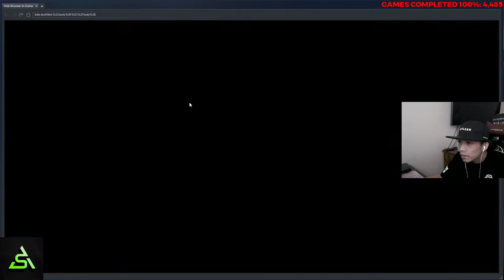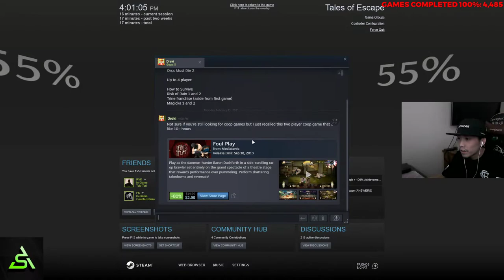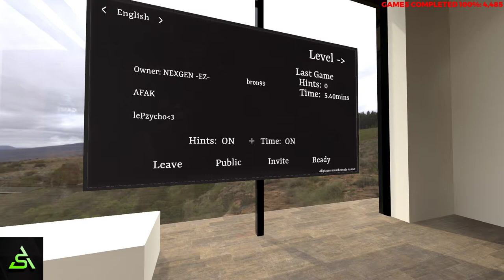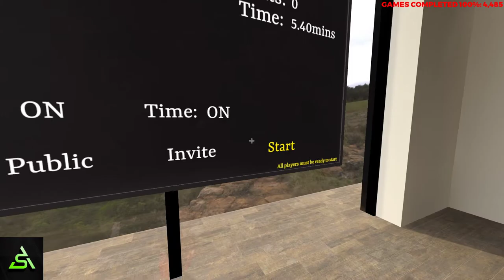[STEAM] 100% Achievement Gameplay: Tales of Escape [Feat. AFAK, Fabian, bron]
Complete playthrough of Tales of Escape, an escape room game, featuring AFAK, Fabian, and bron. Achievements are for beating Sleepy Hollow, Cold as Ice, Illusion and Mine without hints and under the time limit, and for falling out of the map and reading all the lore items in Cold as Ice. There is also achievements for finishing Estate Escape and for taking the gold. It's fairly guided, but it's spread out.